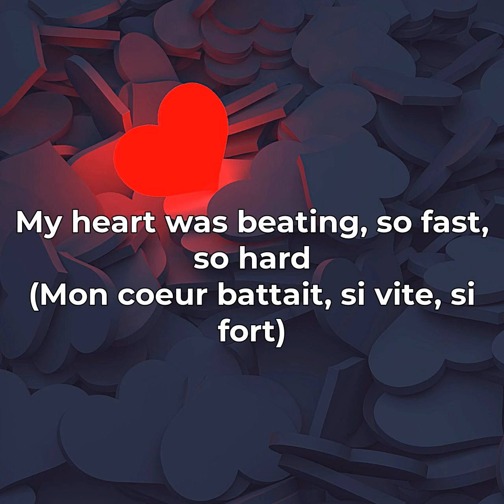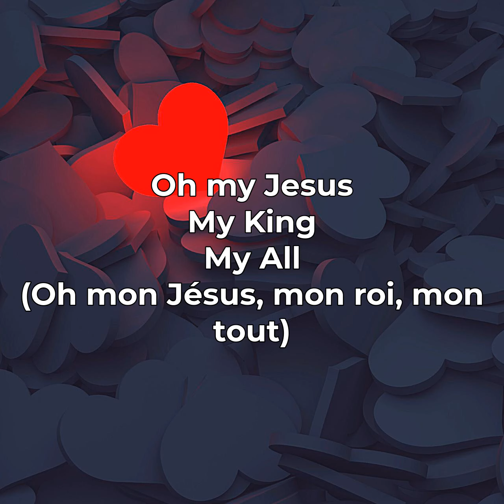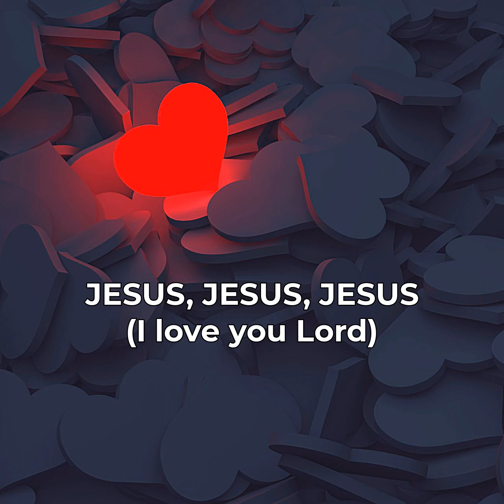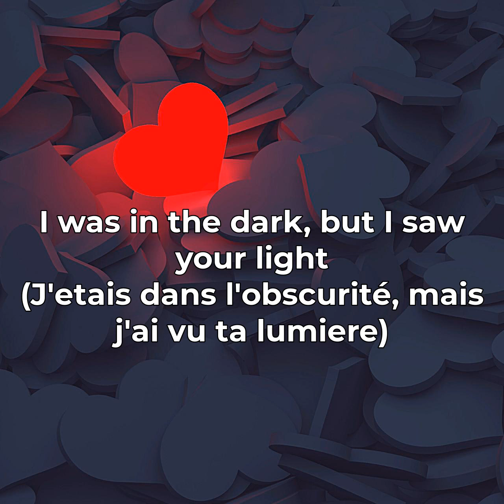I LOVE YOU LORD by PAULA (Official Lyrics Video)/ English and French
This is my First single ''I Love you Lord'
This song was written 2 months after I lost my dad this year and I believe God gave me these lyrics and this beautiful melody to bless someone and give comfort to someone.
No matter what you are going through, know that God is still here, around you and that you can dwell in his love by allowing him to love you and by loving him back :D

This is an original song and I have copyright of the song.